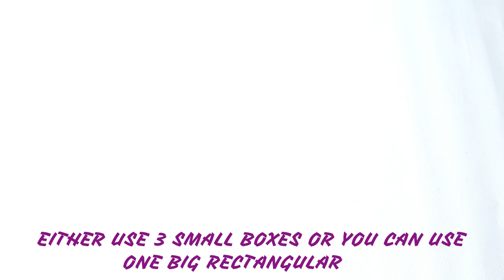APPARTMENT | TYPES OF HOUSES | SCIENCE MODEL ON TYPES OF HOUSES | SCHOOL PROJECT